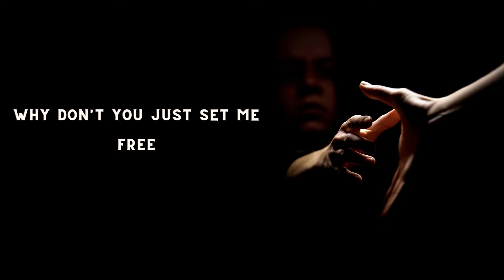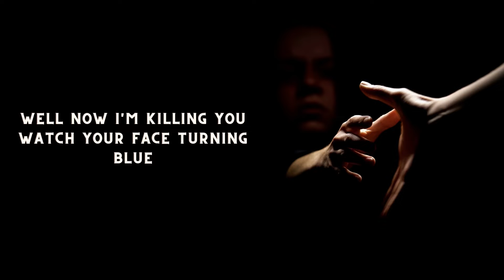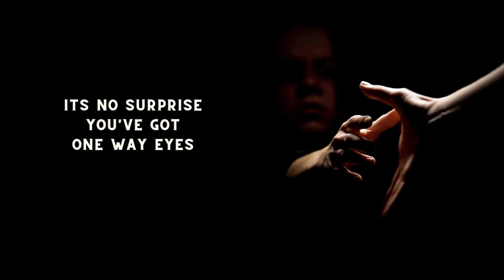Motley Crue - Too Young to Fall in Love - Lyrics In Video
Motely Crue is a heavy metal band that started in the early 80's.  Too Young to Fall In Love comes off of their second album Shout at the Devil which was released in 1983.

Purchase the Shout at the Devil album on Amazon